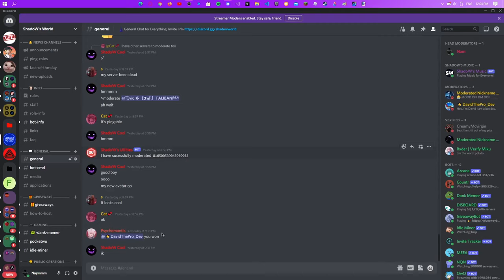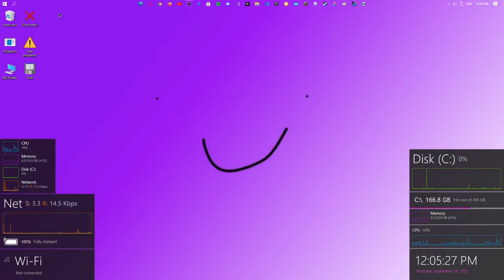When I wake up...